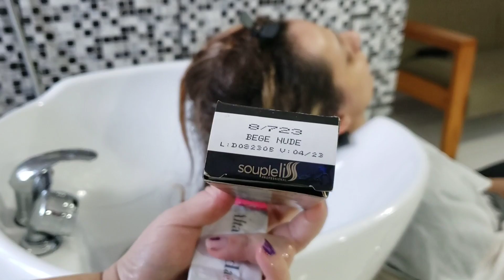Luzes Contorno do Rosto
☆Loja de Confiança Ibella Cosméticos

BELLASANAPAULA

**ESTE VÍDEO NÃO É PUBLI.